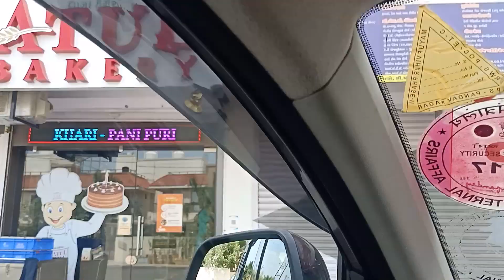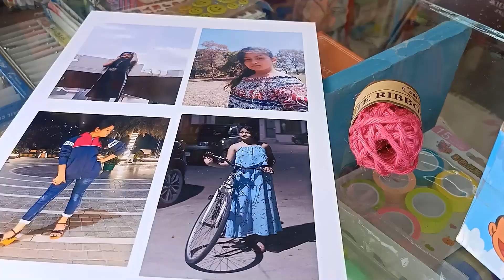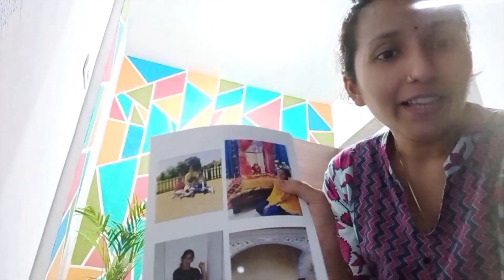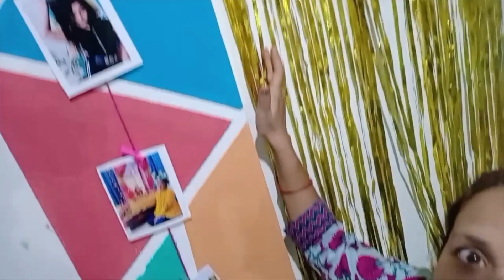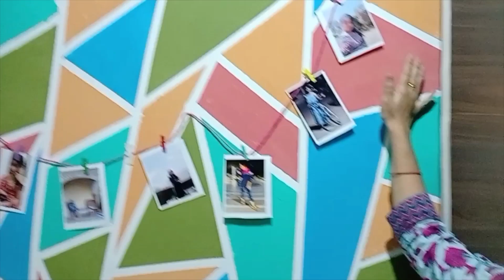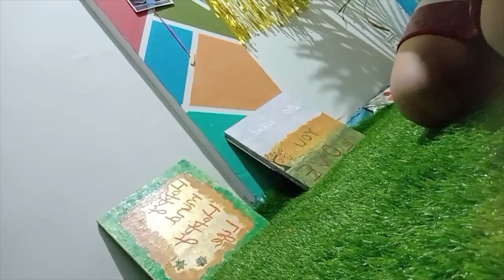Raat ke 12 Baje mila Drishti ko surprise 🤗//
Hi Guys,
We are back with another fun video. Hope you will enjoy this video as much as we did while making it.

Thanks for your support, keep showering your love and support !!! daily vlogs